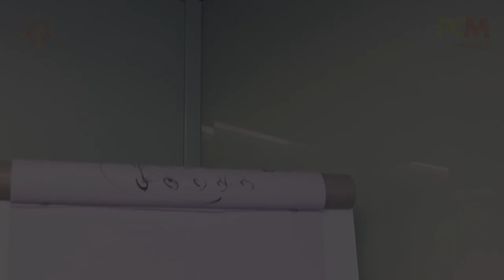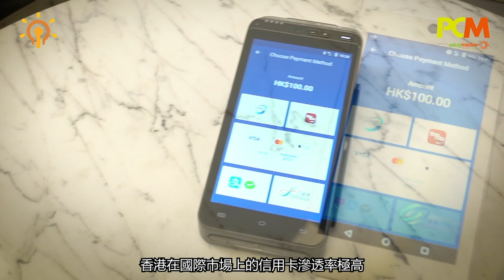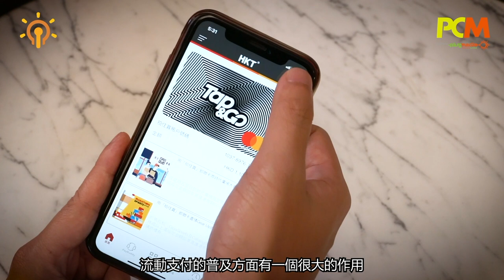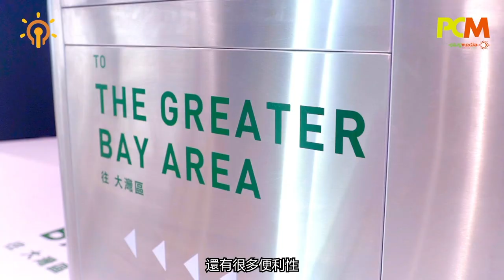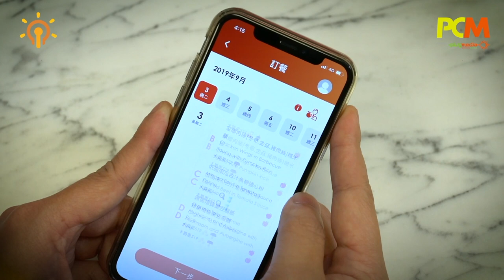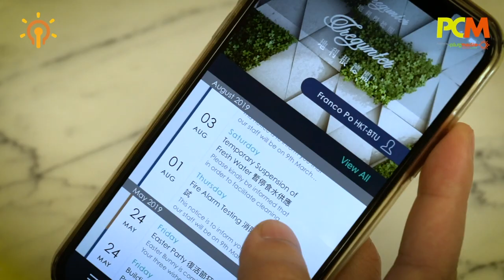百談科技 4 - 流動支付服務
香港應用流動支付服務越來越普及，尤其是防疫影響，乘車或購物也盡量減少觸及現金，即使以往未習慣用手機付款的市民也快速改變。「百談科技」第四集，就和大家探討關於流動支付在數碼轉型商業應用的發展！

監製：Lawrence Cheng@PCM
導演：Vincent Tang
策劃：陳迪源
統籌：李煥明，湯浩然
主持：高德泰/李煥明
資料搜集：高德泰
攝影/剪接：Vincent Tang
化妝及髮型：Heidi Lee/ Jacqueline Fung
特別鳴謝：香港銀行學會 (提供拍攝場地)